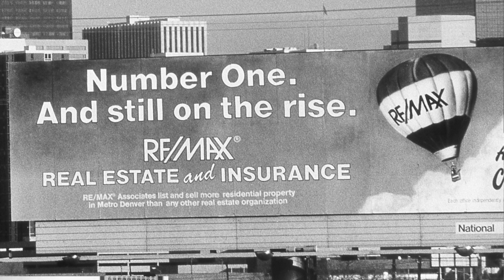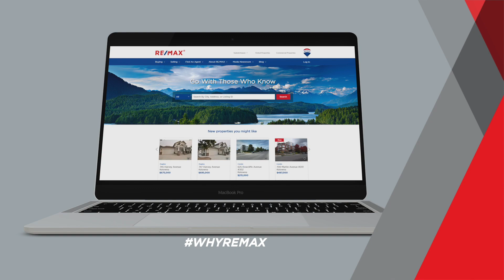Why RE/MAX Brochure 2017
We're not like the others; neither are you. Gain the competitive advantage you need to succeed in your career with RE/MAX.

Connect with Be Your Career to find your place in Greater Vancouver with RE/MAX,